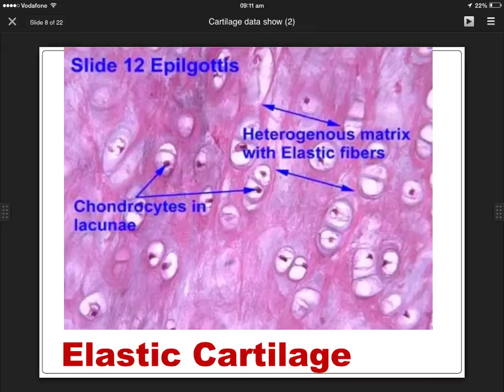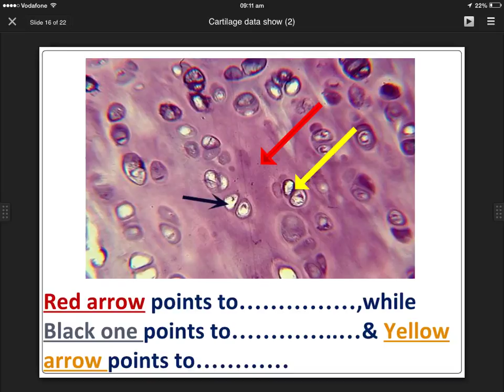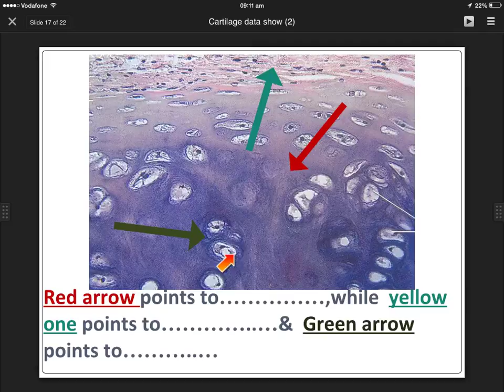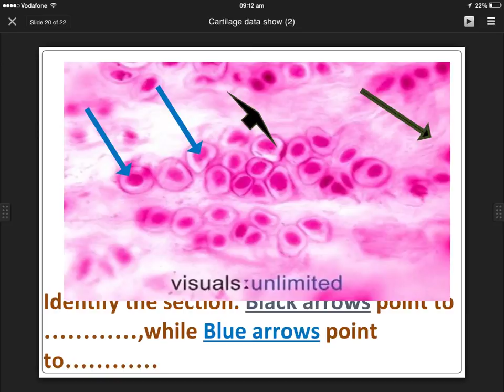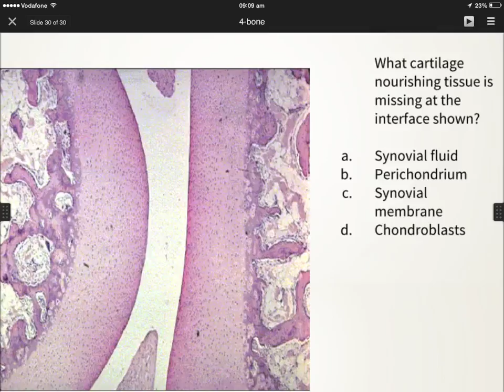cartilage data show